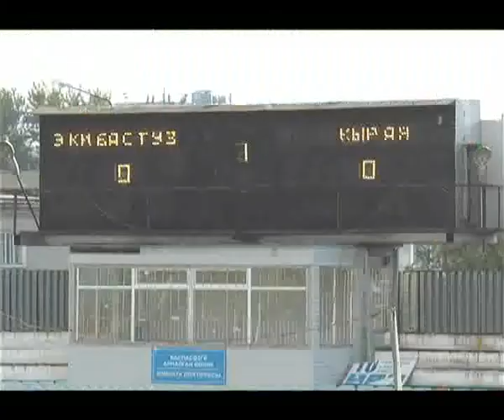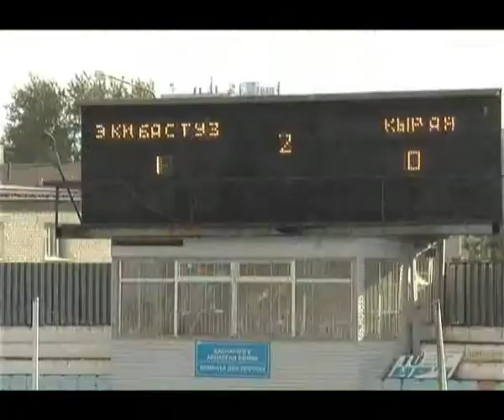Экибастуз Новости Экибастуз против Кырана Футбольная схватка за 6 место Первой лиги обернулась с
Закончился первый этап среди команд Первой лиги Первенства РК по футболу. Во втором этапе команды из первой шестерки поборются за призовые места и за выход в премьер-лигу, а остальная четверка - за выживание в Первой лиге. До 18-го тура команды с первого по пятое место решили свои задачи. И за еще одно место боролись Экибастуз и шымкентский Кыран, которые занимали шестое и седьмое место в турнирной таблице. И по воле календаря они встретились между собой в рамках 18-тура на стадионе Шахтер.